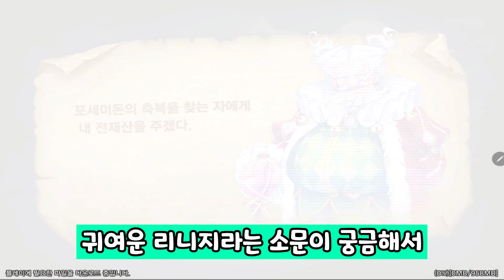[트릭스터 M] 귀여운 리니지 M